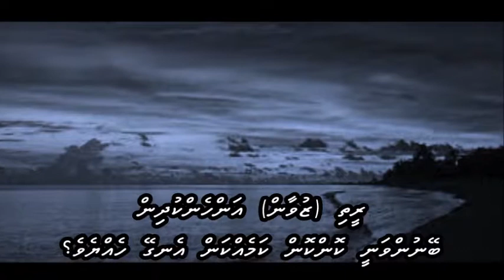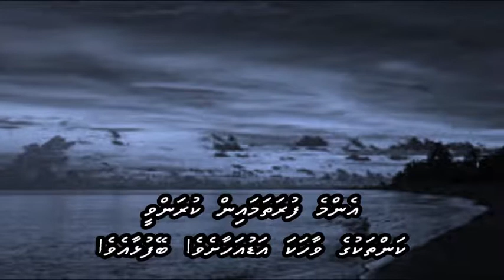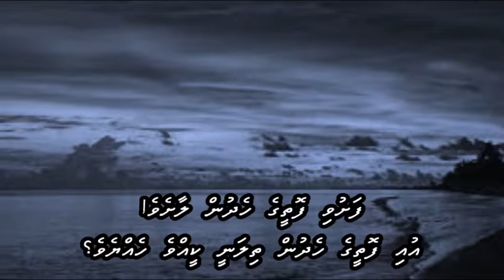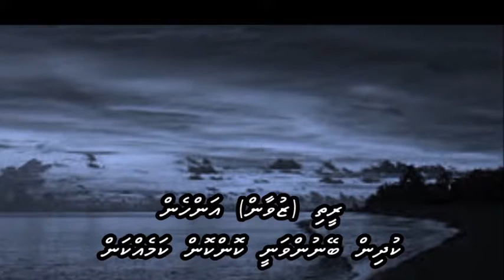Bade miyan deewane with Dhivehi subs